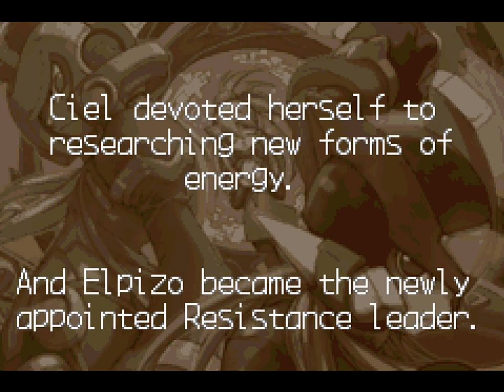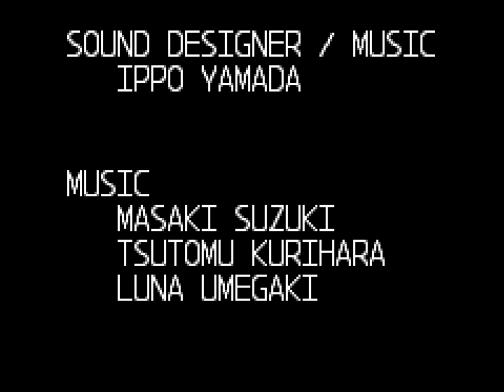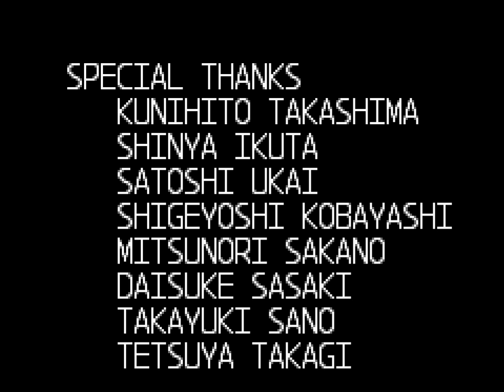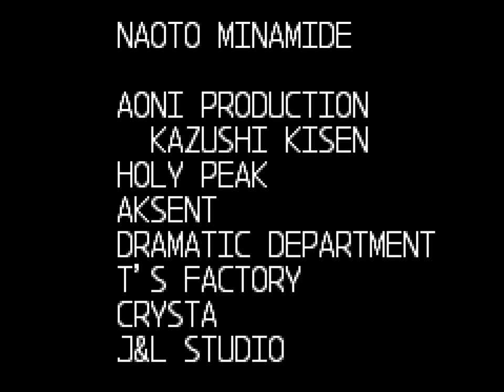Mega Man Zero 3 Guitar Playthrough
Original composers:
Ippo Yamada
Masaki Suzuki
Tsutomu Kurihara
Luna Umegaki

Mega Man Zero 3[a] is a video game developed by Inti Creates and published by Capcom for the Game Boy Advance (GBA) handheld game console. It is the third video game in the Mega Man Zero series of Mega Man video games. The European version featured a completely different logo, which was also used on Mega Man X7, Mega Man X8, Mega Man X: Command Mission, Mega Man Zero 2, Mega Man Zero 4, Mega Man Network Transmission, Mega Man Battle Chip Challenge, Mega Man Battle Network 3, Mega Man Battle Network 4, and Mega Man Battle Network 5. In February 2020, the game was released on the PlayStation 4, Xbox One, Nintendo Switch, and PC via Steam as part of the Mega Man Zero/ZX Legacy Collection.
(Wikipedia)